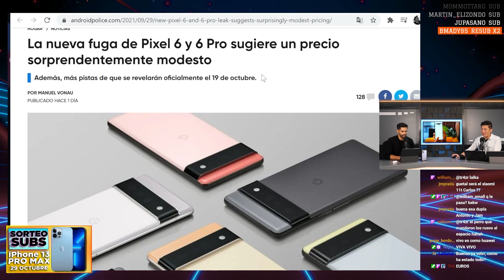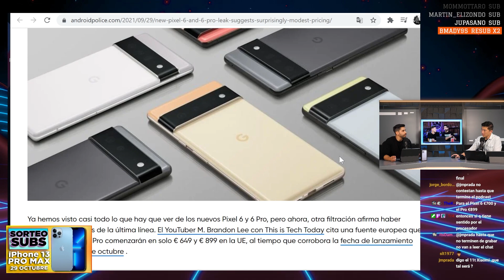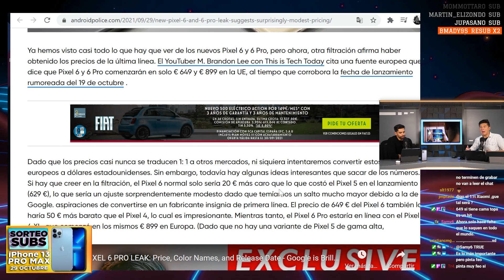PRECIOS INCREÍBLES para EL PIXEL 6 PRO!!!!